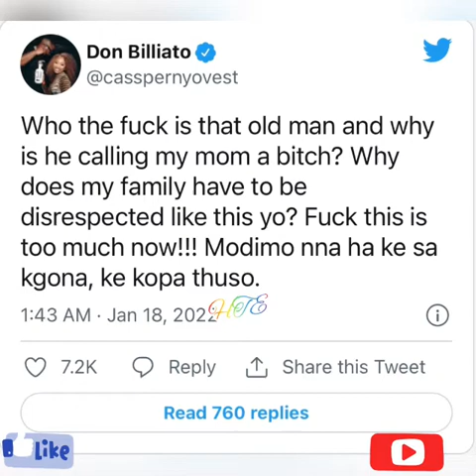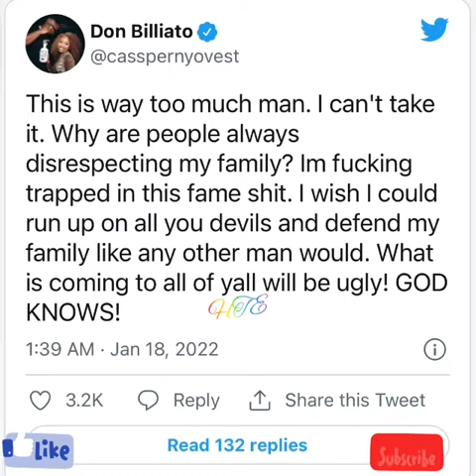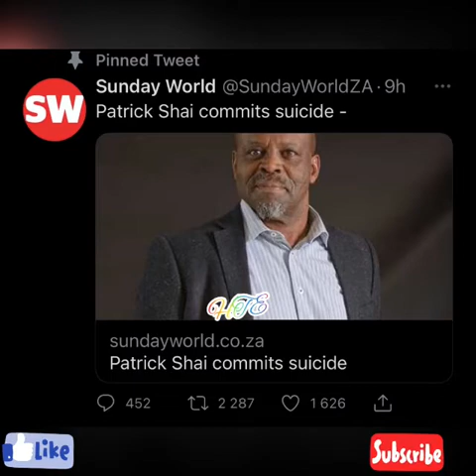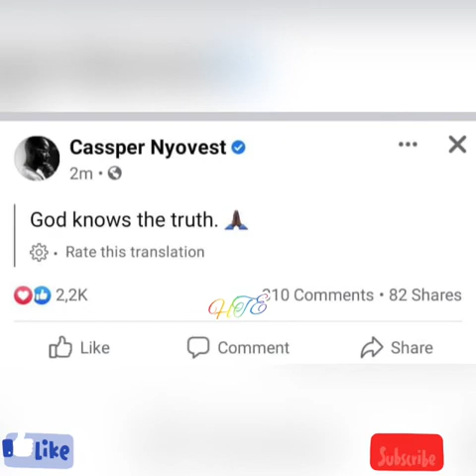Patrick Shai dies| Patrick Shai Commits suicide| Hlomla Dandala say are you happy?| Casper Replies